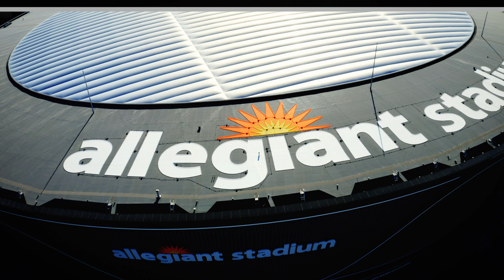Raiders Week 14 Matchup vs. Colts | Sounds of the Game | Las Vegas Raiders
Watch exclusive behind-the-scenes footage of the Raiders' Week 14 matchup against the Indianapolis Colts at Allegiant Stadium.